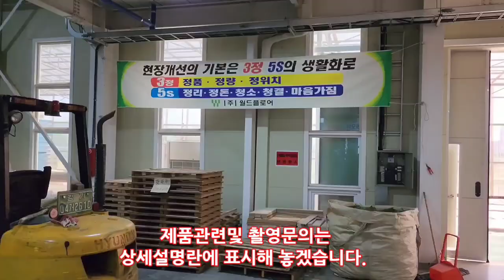보여주다ㅣ마루 우리집마루 친환경마루가 만들어지는 과정입니다ㅣFloor manufacturing processㅣ월드플로어ㅣ온세상의모든과정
우리모두가 생활에서 접하고있는
친환경마루가 어떻게 만드는지 살펴보기 위해서
경기도 이천시 백사면 원적로944번지에
위치해있는 주)월드플로어 회사를 방문했습니다.
월드플로어는  30년경력이 있는 마루바닥재 생산
전문업체 라고합니다.

# 마루
# 친환경마루
# 월드플로어마루

제품문의는
주)월드플로어
연락주시면 됩니다.

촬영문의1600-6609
온세상의 모든과정 영상제작팀

What we're all experiencing in our daily lives
To see how eco-friendly flooring works
At 944, Wonjeok-ro, Baeksa-myeon, Icheon-si, Gyeonggi-do
I visited the world floor company located in the state.
World Floor Produces Floor Material with 30 Years of Experience
It's a specialized company.

# the floor
# an eco-friendly floor
# World Floor Maru

For product inquiries
World Floor Co., Ltd

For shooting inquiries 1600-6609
Video production team for all the courses in the world